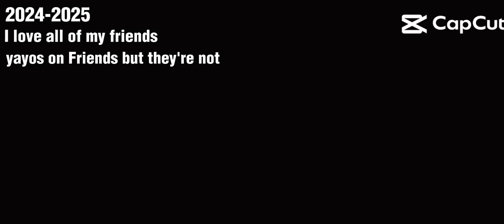my friend's pink and my sister black? ¿:(